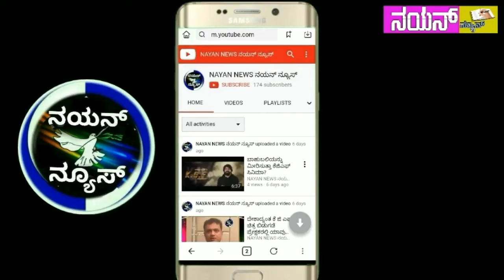ದೊಣ್ಣಹಳ್ಳಿ ಸರ್ಕಾರಿ ಕಿರಿಯ ಪ್ರಾಥಮಿಕ ಶಾಲೆ ಎಸ್. ಡಿ. ಎಂ. ಸಿ. ಸಮಿತಿಯ ನೂತನ ಪದಾಧಿಕಾರಿಗಳ ಆಯ್ಕೆ